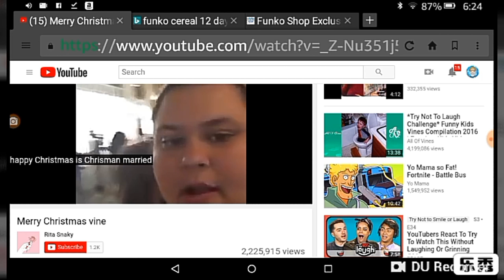This shouldn't of been on the funko shop